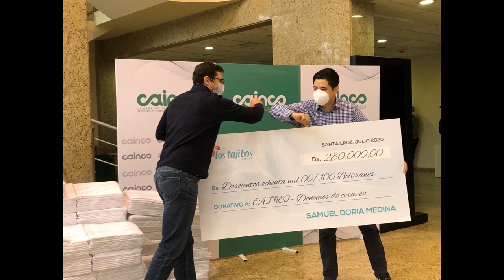Samuel Doria Medina contribuye a la campaña Demos de Corazón de Cainco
El aporte consiste en dinero en efectivo y sábanas, que serán destinados al centro de recuperación para pacientes de COVID-19. En una primera etapa, el albergue tendrá 100 camas y esperan llegar a instalar un total de 600.
El empresario Samuel Doria Medina, se suma a la iniciativa impulsada por Cainco y sus asociados y contribuye a la campaña Demos de Corazón, enfocada en mitigar la crisis sanitaria. En esta segunda fase de la iniciativa solidaria, el foco está en la instalación y equipamiento de un centro de recuperación para pacientes de COVID-19 en Santa Cruz; en ese sentido, el empresario contribuye con un total de Bs 280 mil en efectivo y mil sábanas para cama.
“Santa Cruz hoy nos necesita más que nunca y estamos muy comprometidos con ello. Es por eso que decidimos apoyar nuevamente a la campaña Demos de Corazón de Cainco y su gran proyecto humanitario para habilitar y acondicionar infraestructura, en la que las personas afectadas por el coronavirus puedan terminar su tratamiento”, indicó Samuel Doria Medina Auza, accionista de Los Tajibos Hotel. “Todo aporte es crucial en estos momentos”.
Samuel Doria Medina, accionista de Los Tajibos fue el impulsor de la contribución que se entregó al presidente de Cainco, Fernando Hurtado, en instalaciones de la Cámara de Industria, Comercio, Servicios y Turismo de Santa Cruz. En una primera etapa, el albergue contará con 100 camas y el objetivo es llegar a instalar un total de 600.
Este aporte a la iniciativa solidaria de Cainco, se suma al que realizó Los Tajibos Hotel al inicio de la cuarentena, cuando contribuyó con alimento. Para sumarse a la campaña ingresar a